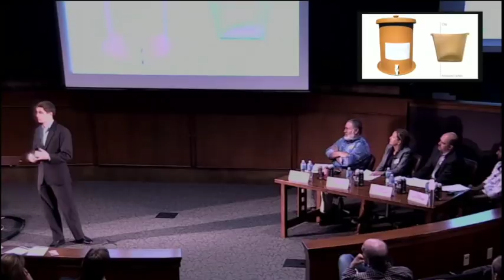The Birth of Craft Beer in Guatemala